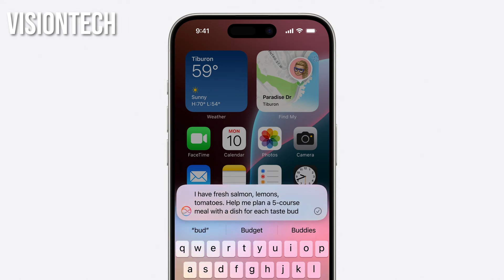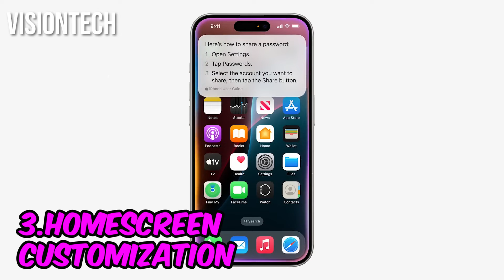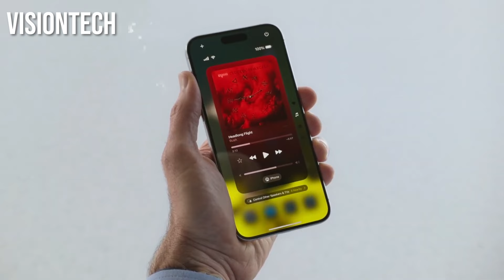iOS 18 REVEALED! Top 9 Features You NEED to Know About 📱📲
Apple's WWDC 24 just dropped a bombshell: iOS 18! Get ready for a complete game-changer for your iPhone. In this video, we're diving deep into the 9 most INSANE features you absolutely NEED to know about. From the mind-blowing Siri upgrade that finally understands you, to the mind-bending customization options that will make your iPhone truly yours, iOS 18 is packed with features that will change the way you use your phone forever.
Video content
00:00 Intro
00:30 Siri Gets a Superpower Upgrade
00:59 Apple Intelligence
01:34 Homescreen Customization
01:54 Apple Privacy
02:18 Control Center
02:26 Apple Game Mode
02:50 Apple Offline Maps
03:13 iMessages
03:35 Hidden Gems